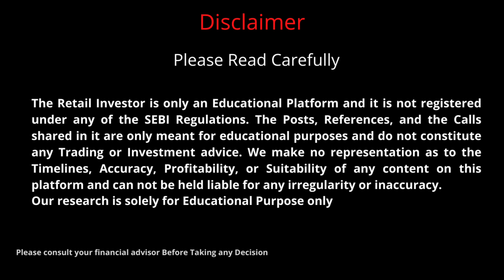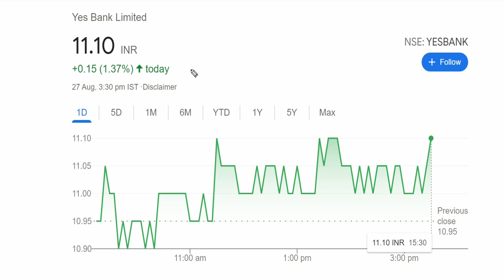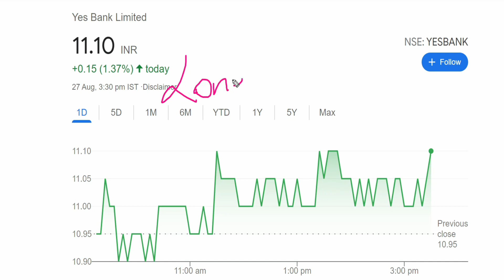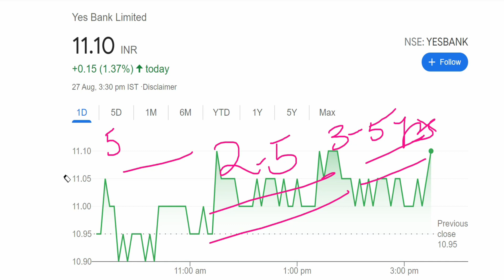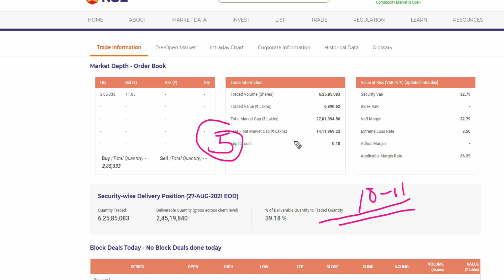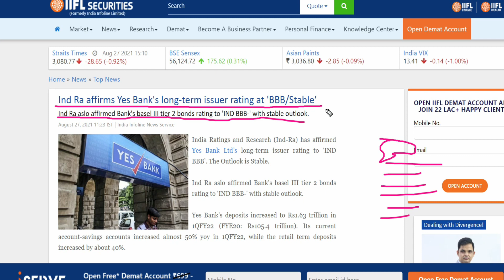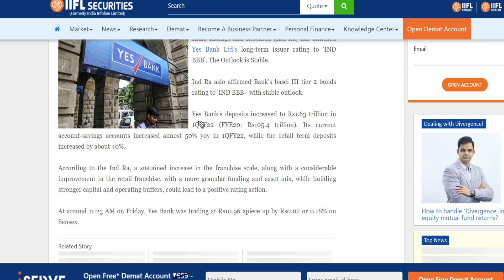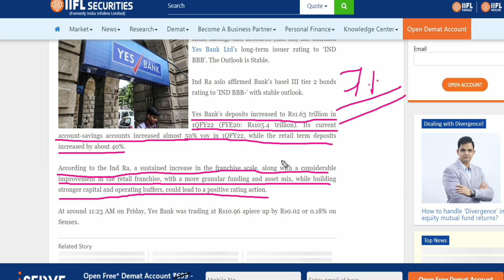YES Bank Share | Yes Bank Latest News | Yes Bank Yes Bank Stock News